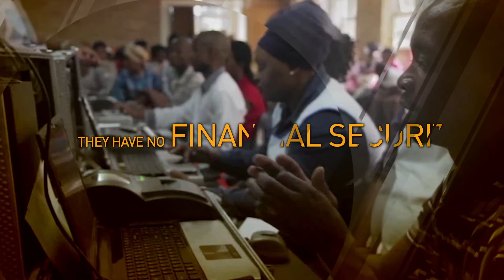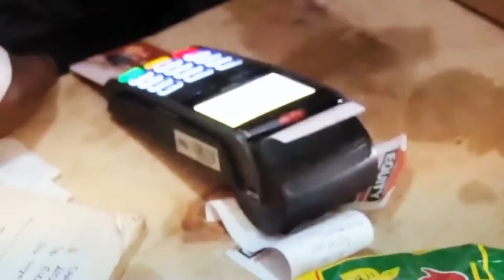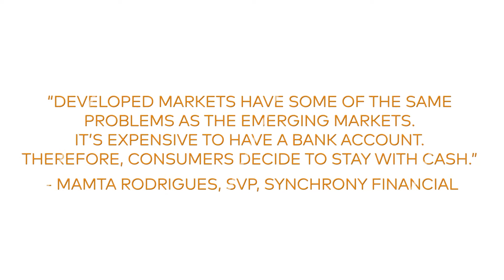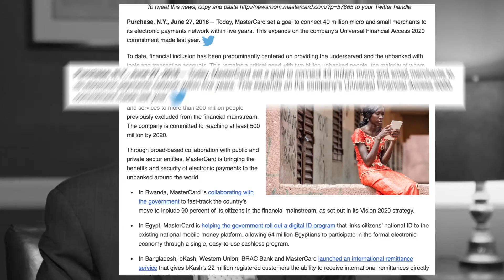Smart Money for Smart Growth: A Better Future Without Cash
Cash is expensive. Beyond printing, distributing and delivering, which can be anywhere between 0.5 to 1.5% of GDP, it's expensive in terms of cash avoidance, corruption and societal costs. From cash-free transit in London to tiered bank accounts in Mexico, cashless policies can make a difference.